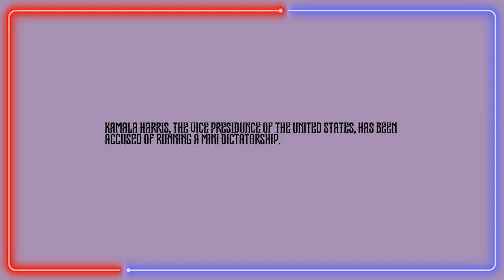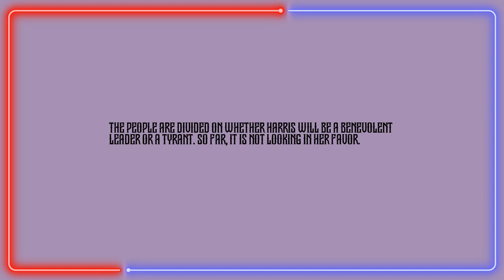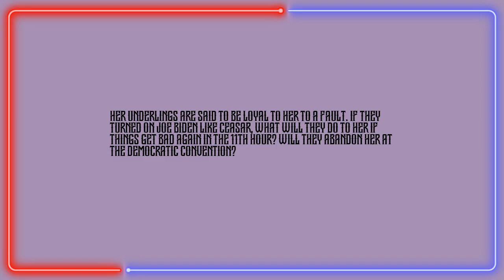The Dictatorship of Kamala Harris and Her Underlings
Is Kamala Harris quietly rising to power, or has she already seized control? In this eye-opening video, we dive deep into the shadowy world of Washington, unveiling the shocking reality behind the scenes. Has Kamala Harris established a secret dictatorship, with her underlings pulling the strings of power? Or is this just political maneuvering taken to the extreme?

Prepare to be stunned as we explore the evidence, dissect insider reports, and question the mainstream narrative. From the mysterious shifts in policy to the hidden alliances that could be shaping the future of the nation, this is a must-watch for anyone interested in the future of American politics.

Could this be the dawn of a new era, where democracy is merely a facade, and true power lies in the hands of a few? Don’t miss out on this controversial, thought-provoking analysis that will leave you questioning everything you thought you knew about the U.S. political landscape.

Your voice matters, and this conversation is just getting started.
We will be going live soon!